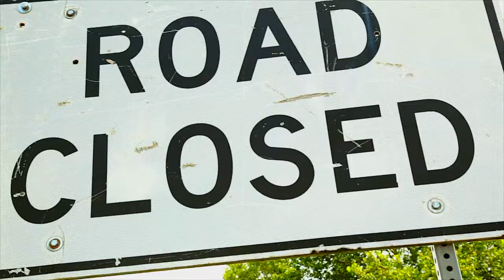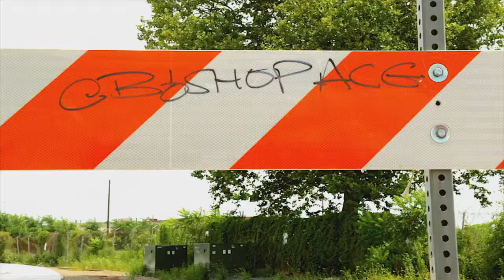Bishop - "Mad ISM" Music Video